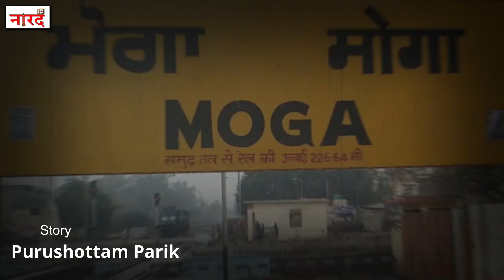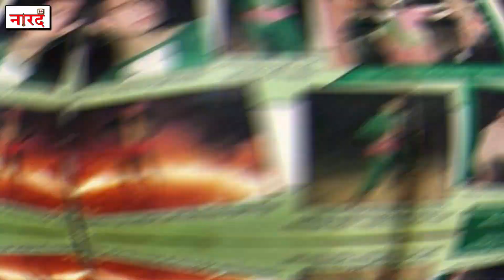Bollywood actor ग़रीबों के मसीहा सोनू सूद की कहानी | Sonu Sood's Biography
Voice: Surbhi
Story:Vikas chauhan
Editing: Dharmesh K Ranu

Special Note: if you are interested to build your website for free, so click the link below and visit the youtube channel "CODERA"